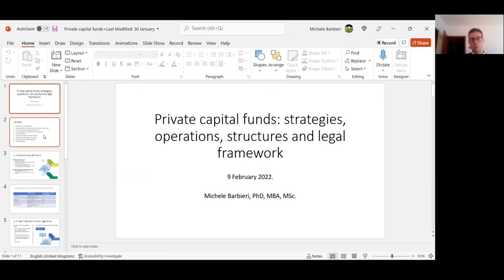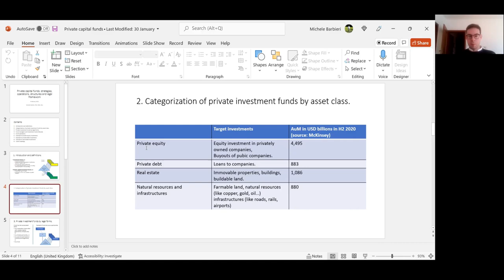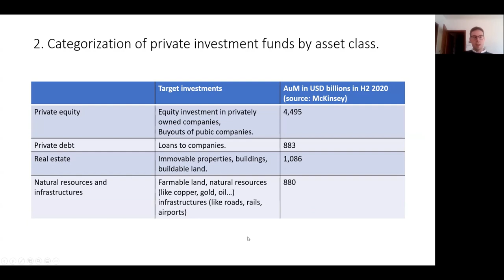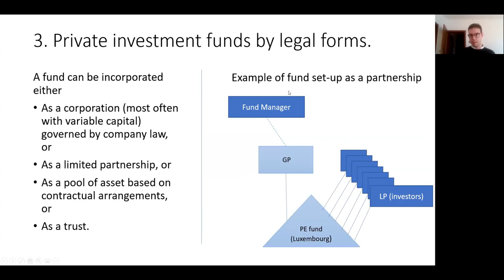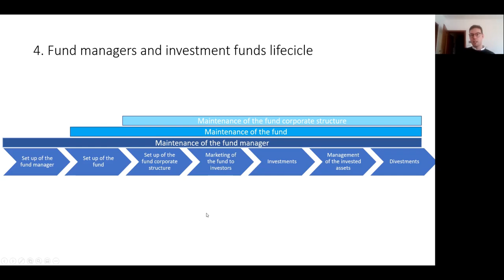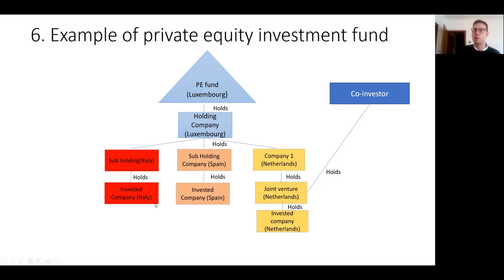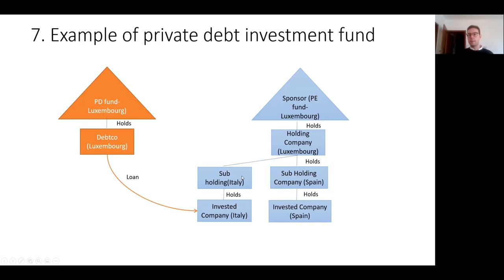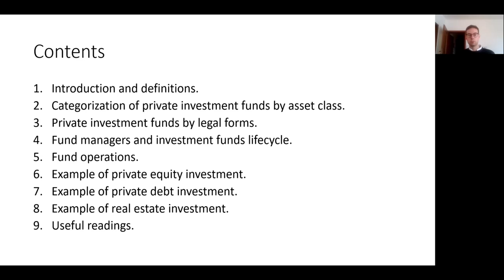Приглашенный профессор: Michele Barbieri (Bocconi University)